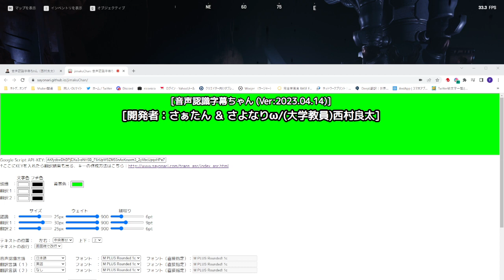【サイクル】宇宙ゴミ拾い～鍛造エリア定点観測【フロンティア】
TheCycle:frontierの鍛造エリア定点配信の録画分になります

OBSで読み上げなくなったソフトと格闘しながら定点配信、死ぬまで鍛造エリアに居座ってます。

死ぬまでとか言いながら死ななかった…… -- Watch live